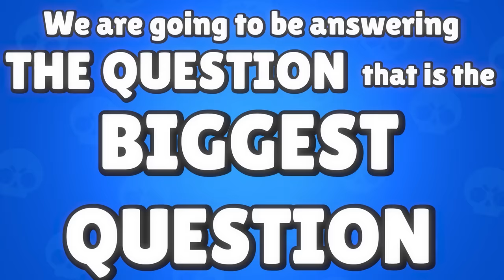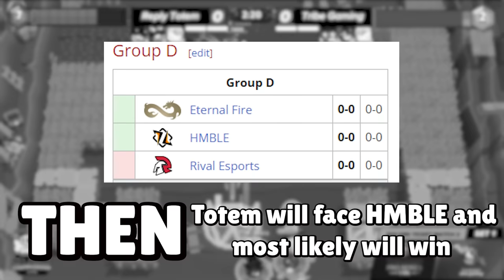Who is Going to Win the Brawl Stars World Finals?